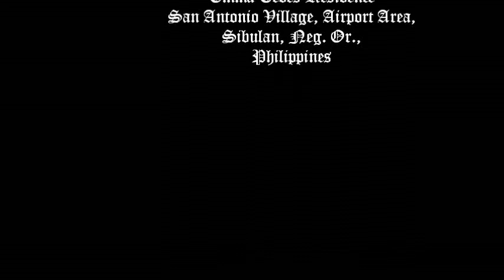Emma Teves Feitsch Mini-Reunion w/NOHSBATCH'70...9/29/2012